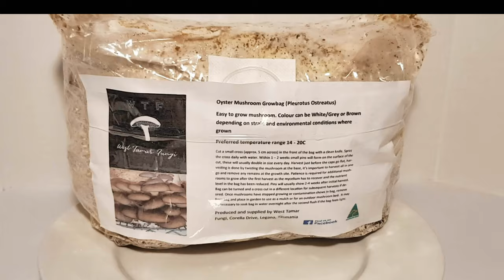West Tamar Fungi - Oyster Mushroom Timelaps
A time laps video of the growing process of Oyster Mushrooms, from West Tamar Fungi, A Tasmanian company producing gourmet mushrooms and mushroom grow bags.